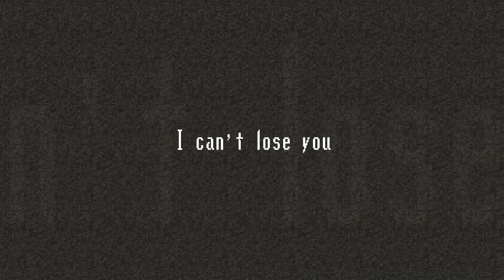Spooky´s Jumpscare Mansion HD (The Doll House #4): Ending the Nightmare after so long (Good Ending)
Timestamps:
0:00 The Root Cellar
6:49 Hellgate
11:40 Seal Chamber
13:06 Self-Destruct Sequence
13:58 Good Ending